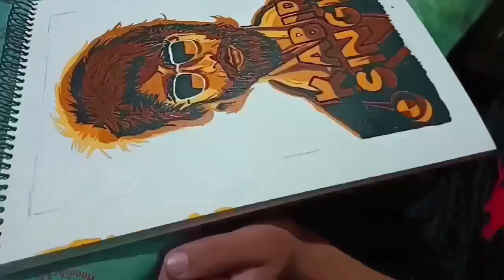Kabir Singh : Kaise Hua Song | Shahid K, Kiara A, POSTER ART WORK.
A simple art work of kabir singh. hope you all like this.

Presenting the love anthem of the yearThe movie Kabir Singh is starring Shahid Kapoor and Kiara Advani. The film is directed by Sandeep Reddy Vanga. The film is produced by Bhushan Kumar, Murad Khetani, Krishan Kumar & Ashwin Varde.

Song: Kaise Hua
Singer: Vishal Mishra
Lyrics: Manoj Muntashir